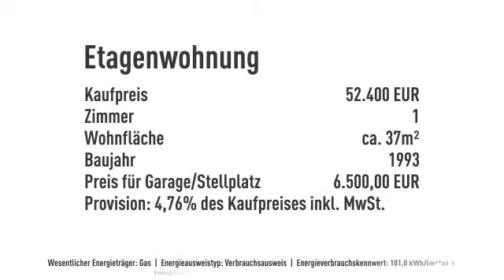ac | das Renditeobjekt für Kapitalanleger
Objektnr.: AC-K10026
Informationen zum Energieausweis:
Baujahr: 1993
Energieausweistyp: Verbrauchsausweis
Endenergiebedarf: 101.0kWh/(m²*a)
Energieverbrauch für Warmwasser enthalten
Heizungstyp: Zentralheizung